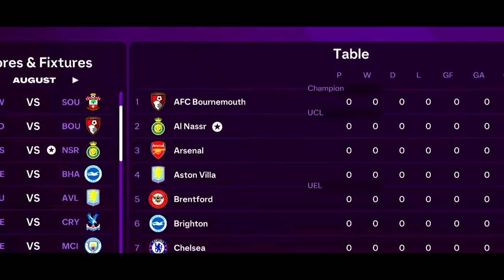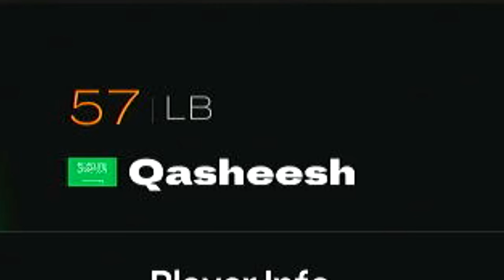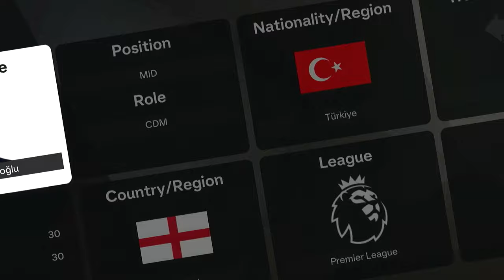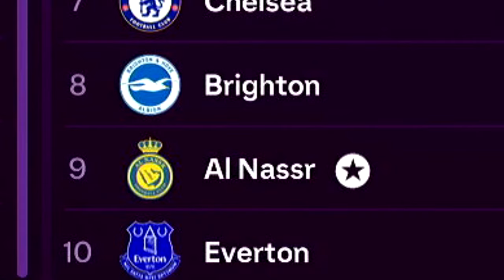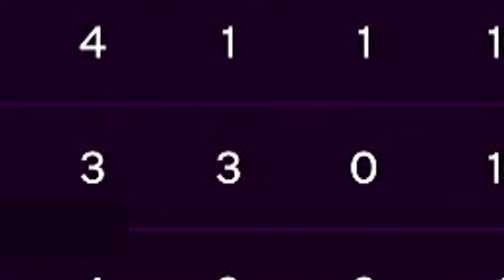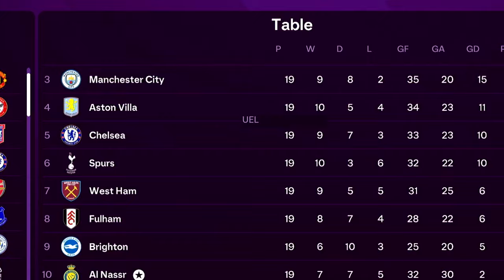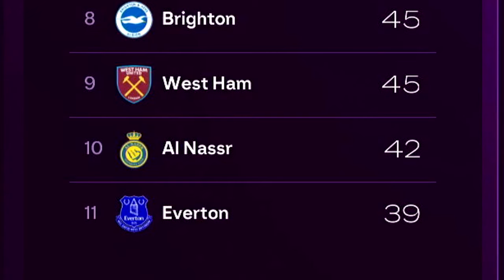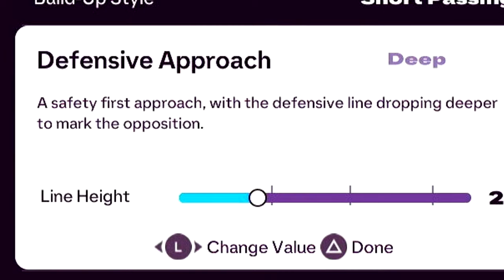I Simulated Al Nassr In The Premier League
Click ✅

I don't like making these thumbnails.
I don't wanna be like MasterCucks.